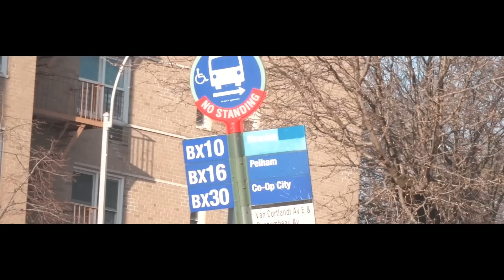Prince Ocki - Under Pressure (Official Video)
Stream "Under Pressure"